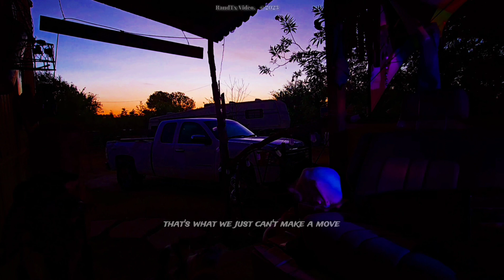Smokey Joe's Cafe - Buddy Holly